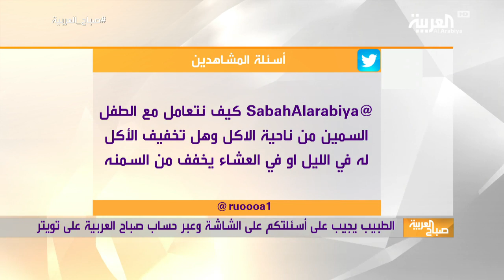صباح العربية | القلق أقصر الطرق للمشاكل الصحية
صباح_العربية | أحيانًا تكون المعاناة من القلق جزءا طبيعيّا من الحياة، فمن الطبيعي أن تشعر بالقلق من حين لآخر.
لكن  بالنسبة لبعض الأشخاص، قد يرتبط القلق بمشكلة صحية أساسية إذ يمكن أن يؤدي إلى حالات صحية جسدية كمشاكل في الهضم والصداع والأرق وغيرها.